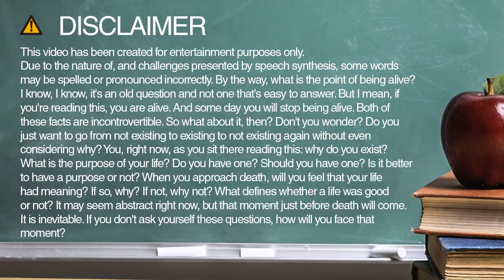How do you spell shortly?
Learn how to spell and pronounce shortly.